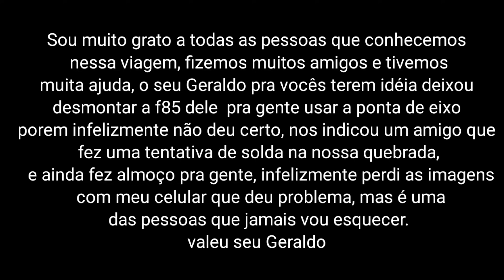Expedição Rota Amazônica 2024 17° episódio/ Começa o retorno, já com problemas nos jipes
Você está assistindo o 17° episódio da expedição Rota Amazônica 2024, uma viagem entre amigos com 2 jipes Willys um 1962 outro 1958 nossa F75 1963 uma bandeirante uma TR4 e um troller, saímos de Mogi das Cruzes SP, e fomos até o Pará, passando pelo Amazonas, Rondônia, Mato Grosso, Mato Grosso do Sul e Divisa com Minas, rodamos mais de 10 mil km e tivemos muitos perrengues entre dormir em locais desertos até estacionamento de posto, fizemos muitas amizades e conhecemos aldeias indígenas, nesse episódio você confere nossa Saída de Humaitá sentido São Paulo, a primeira etapa do retorno que nos rendeu boas histórias. confiram mais esse episódio dessa aventura maluca e emocionante.

Tem um bate papo bem legal no canal @GiraMundoAventura onde falamos sobre a expedição a experiência os desafios as amizades os perrengues quebras e muito mais.

Quem quiser assistir os vídeos da expedição por outras lentes entra lá no canal

NHP Off-road
fabricação de acessórios Off-road
peças como eixos pontas, cubos, munhão aberto entre outros, tudo pra deixar seu projeto resistente e confiável

Canyon Lab
confecção de capotas originais e personalizadas pra seu projeto

Neco Serviços Automotivos
mecânica, injeção eletrônica, Elétrica
peças Elétricas higienização de ar condicionado, troca de óleo em geral, scanner

Rede Master
combustíveis de qualidade

Phaynell
Fabricante e montadora de Quadros de Luz. Comando. Painéis
Av New Jersey Centro Industrial Aruja

PP
plasticos Prado

Jr-oil
 Super troca de óleo
Rod. índio Tibiriçá 2245 km 52,5 Ouro fino Ribeirão Pires Sp

Contato vizual
Metalúrgica experiência em Mobiliario, Urbano e Corporativo
Serviços de corte/dobra/calderaria
Pintura líquida/Eletrostática
 Estrada de Santa Isabel 545 Aruja

Garagem tecnojeep
mecânica e adaptações 4x4

Genius Tyres
fabricante de pneus Off-road

Adap Brasil
acessórios pra adaptações